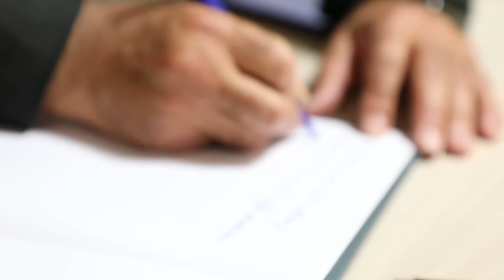ISCPA PARIS I MASTERCLASS DE LAURENT MAUDUIT (MEDIAPART)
Masterclass de Laurent MAUDUIT (co-fondateur de Mediapart) dans nos locaux ce Mardi 23 Octobre 2018. Nos étudiants étaient très attentifs à son discours sur l'indépendance de la presse. Il fut le premier à honorer notre charmant livre d'or par le message suivant: "En souvenir de notre échange autour de la nécessaire refondation de la presse et de sa vocation démocratique".
Merci encore!